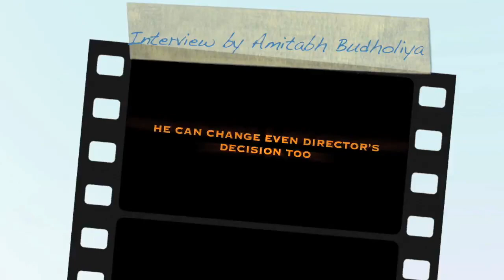RAHUL TIWARI | Editor | Interview | Bollywood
journalist By- Amitabh_Budholiya